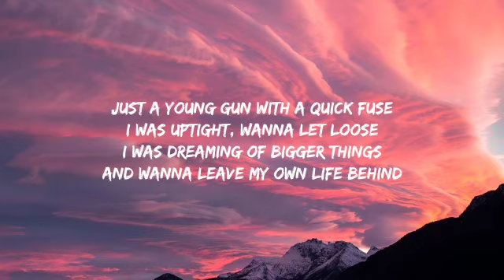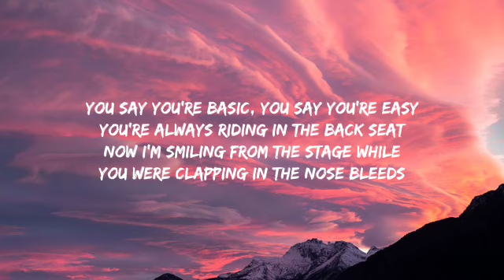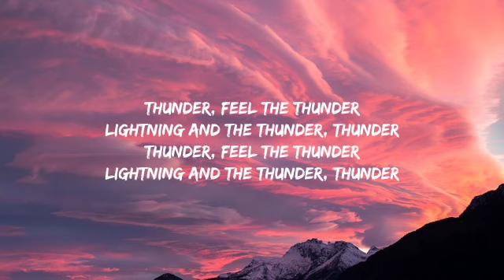Imagine Dragons - Thunder (Lyrics)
🎤 Lyrics: Just a young gun with a quick fuse

Thunder, thunder
Thun-thun-thunder, thunder

Thunder, thunder
Thunder

You say you're basic, you say you're easy

Thunder, thunder
Thun-thun-thunder, thunder

Thunder